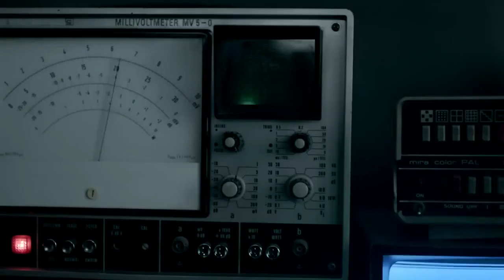BMW İ8 CARBON MAKİNA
ARABA